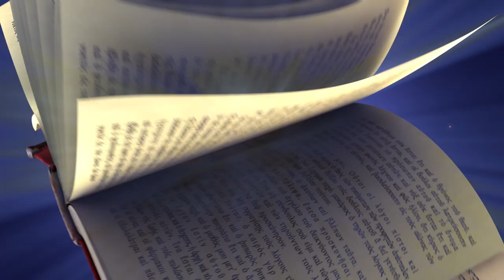Trailer Superbook Season 3 - Superbook Indonesia